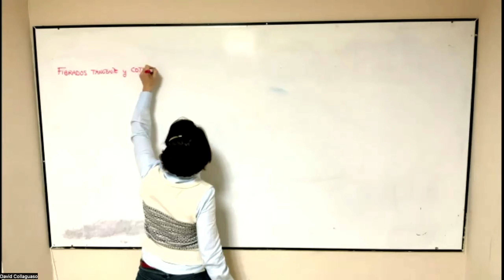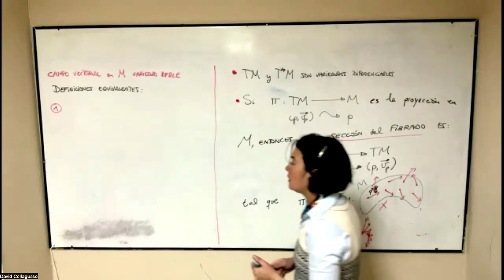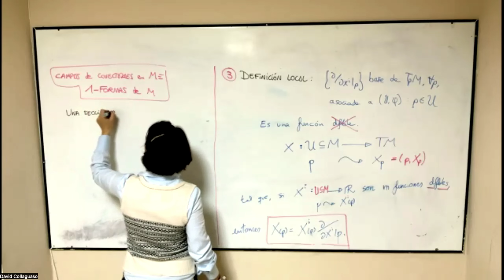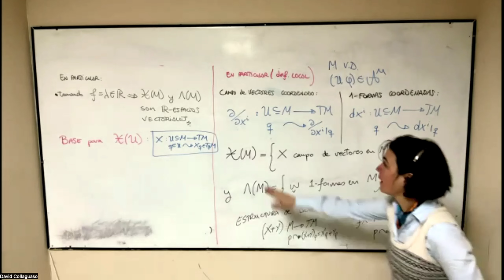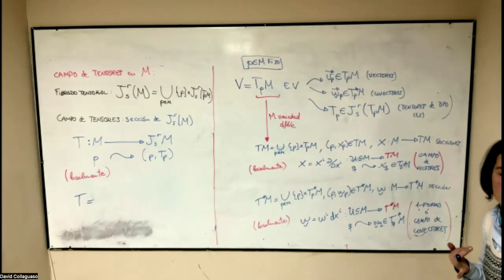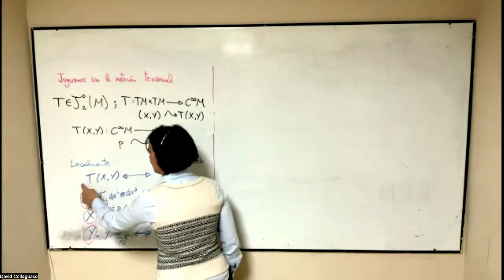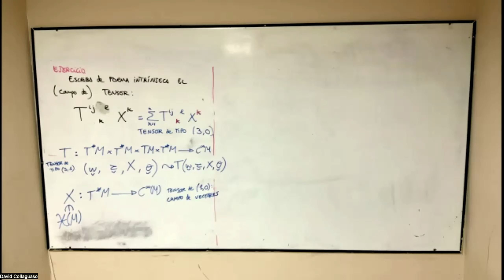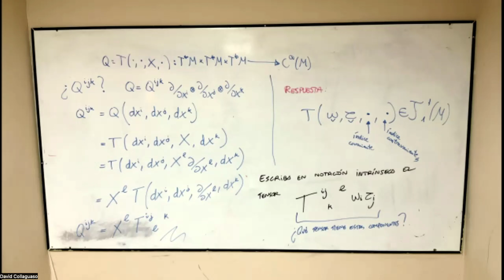Curso: Cálculo tensorial en variedades diferenciables (Clase N° 7) - Dra. Oihane F. Blanco, Ph.D.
Mujeres Geómetras desde la Línea Ecuatorial
Título: Clase N° 7 Cálculo tensorial en variedades diferenciables.
Expositor: Dra. Oihane F. Blanco, Ph.D. investigadora en Escuela Politécnica Nacional EPN (Quito - Ecuador)